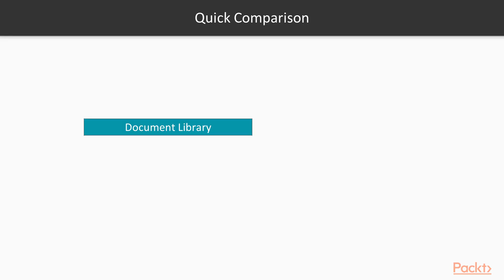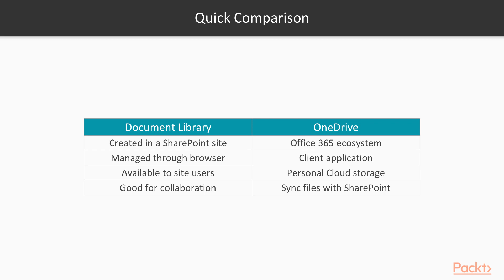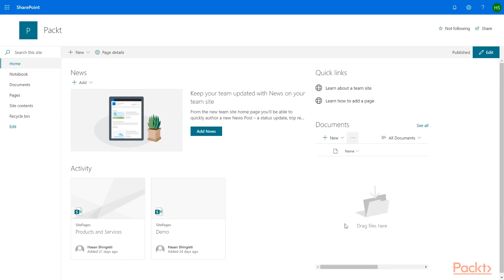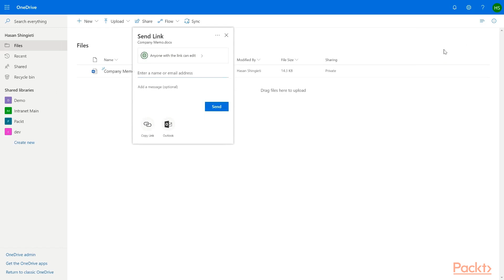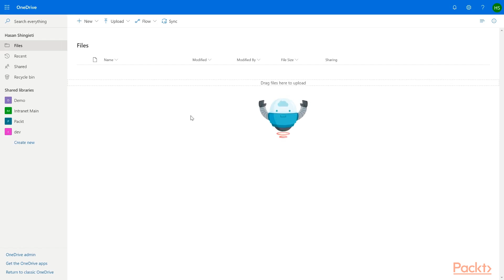Mastering SharePoint 2019: Document Library versus OneDrive | packtpub.com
This video tutorial has been taken from Mastering SharePoint 2019. You can learn more and buy the full video course